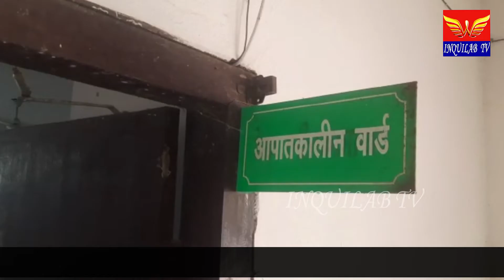खत्म होते ही नतीजे आने शुरू फसल विवाद और जमीन विवाद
चुनाव खत्म होते ही नतीजे आने शुरू फसल विवाद और जमीन विवाद को लेकर दो अलग-अलग जगहों पर मारपीट की घटना आधा दर्जन से अधिक लोग घायल

शेखपुरा में दबंगों का दबंगई देखने को कई जगहों पर मिल रहा है इसी कड़ी के बीच शेखपुरा के दो अलग-अलग जगहों पर जमीन विवाद और फसल विवाद को लेकर मारपीट की घटना को अंजाम दिया गया जिसमें आधा दर्जन से अधिक लोग घायल सभी घायलों को शेखपुरा सदर अस्पताल में भर्ती कराया गया है पहली घटना है अरियरी प्रखंड के गोहदा गांव के गांव में जबरन तपेश्वर मंडल करें खेत में लगा धान का फसल दबंगों ने काट ली और जब इसका विरोध तपेश्वर मंडल और उसके परिजनों ने किया तो दबंगों ने मारपीट की घटना को अंजाम दे डाला तपेश्वर मंडल,जोगी मंडल,दुलारचंद मंडल,धर्मराज कुमार और पूनम देवी को आरोपी
बिजय मंडल,प्रभु मंडल,मुकेश कुमार,विकास कुमार,रेखा देवी,मुनिता देवी,सुमा देवी मिलकर बुरी तरह से लाठी डंडे से मार कर घायल कर दिया है जिसमें 4 लोगों को घायल अवस्था में शेखपुरा सदर अस्पताल में भर्ती कराया गया घायलों का आरोप है कि अरियरी पुलिस के द्वारा जानकारी दिए जाने के बाद भी कोई कार्रवाई नहीं की गई है जिससे घायल और उनके परिवार में खौफ का माहौल कायम है वहीं दूसरी घटना बरबीघा प्रखंड क्षेत्र अंतर्गत औंधे पंचायत के दुल्लापुर गांव में जमीन पर कब्जा किए जाने को लेकर दो गुटों के बीच हिंसक झड़प हुई जिसमें एक ही परिवार के 4 लोग घायल हो गए है घायलों में महिला बच्चे व वृद्ध शामिल है आरती कुमारी,रावडी देवी,धीरज कुमार,बसन्त यादव इस पूरी घटना में घायल हो गए घायल की पुत्री ने बताया है जबरन मारपीट की घटना को अंजाम दिया गया है हरेराम यादव,मिथलेश यादव,देगन यादव ने इस मारपीट के8 घटना को अंजाम दिया है जबकि हमारे पिताजी जमीन को लगभग 30 वर्षों से जोत रहे फिलहाल पुलिस दोनों मामले में जांच कर रही है आखिर क्या कार्रवाई होती है देखना लाजमी होगा।